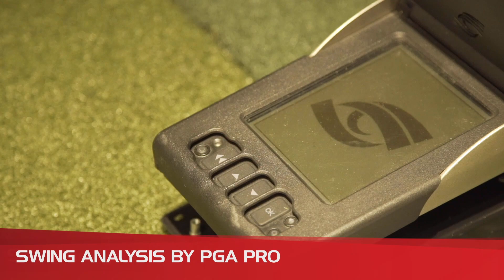Raise Your Golf Game at Bangkok Golf Centre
Trying to improve your golf swing on your own, is like trying to get a cat to swim. But don’t give up on golf just yet. We here at Bangkok Golf Centre are dedicated to facilitating the development of every golfer’s game.

Improving your golf game with us!